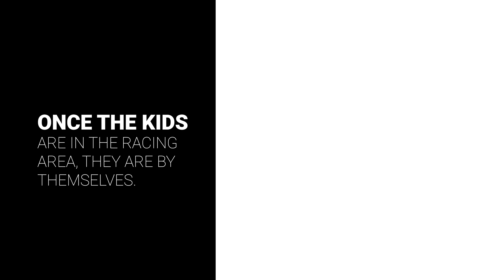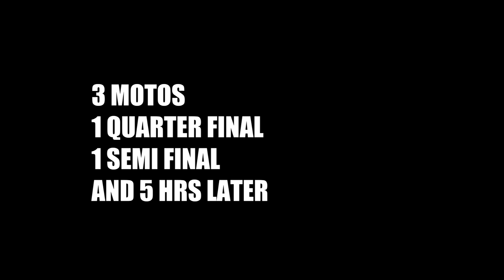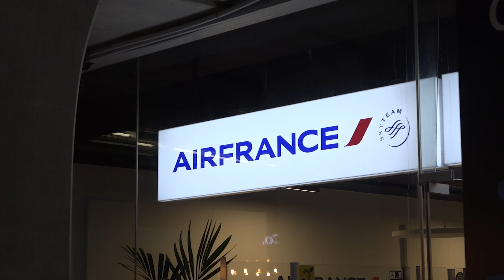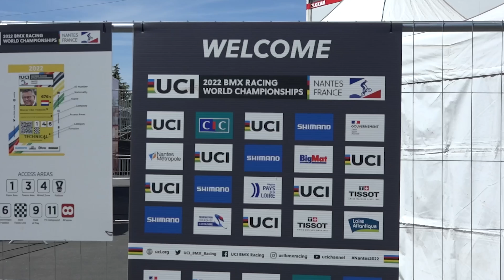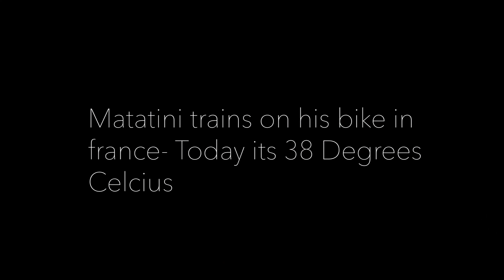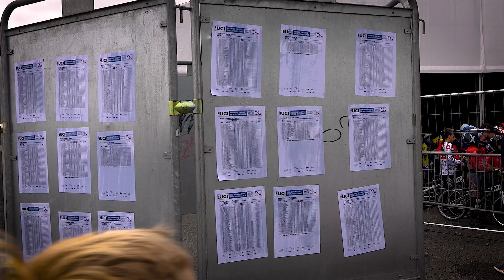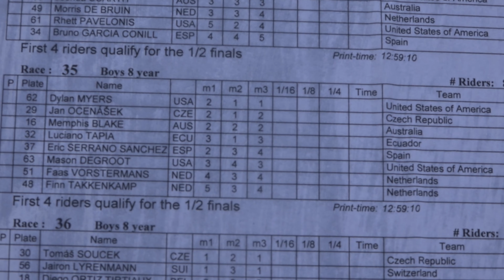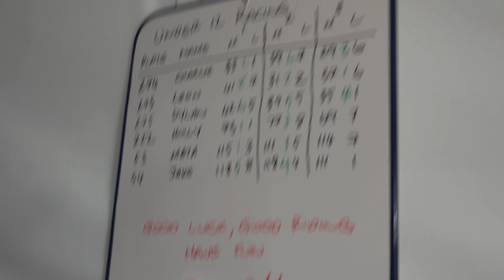Bmxracing kids 2023 -uci bmx world championships 2023.POV from bmxmata , kiwi 7 years old.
This is the story of bmxmata and his journey going to his first UCI BMX world
Championships.The goal of BMX Racing is simple: cross the finish line first. But that’s easier said than done with eight riders and a complex course of high speed curves, big bumps and even bigger jumps between the start gate and gold medal glory.
The single lap 400m course at the Glasgow BMX Centre has been specially built to test the top speeds, track skills and racing smarts of the world’s best BMX racers.

The event takes place in four phases:

In Round 1, the top 4 finishers progress to Qualifying.
The bottom 4 get a "Last Chance", with only the top 2 moving on.
In Qualifying, the top 4 out of 8 progress progress to the Final.
In the Final, medals are up for grabs.
Races happen in 30-40 second sprints of acceleration, adrenaline, close calls and collisions. Track position is paramount as everyone fights for the fastest racing line and riders have to be bold if they want to take the gold.

It’s edge-of-your-saddle stuff that’ll captivate the crowds at the Glasgow BMX Centre from the first race to the final. Don’t miss it.